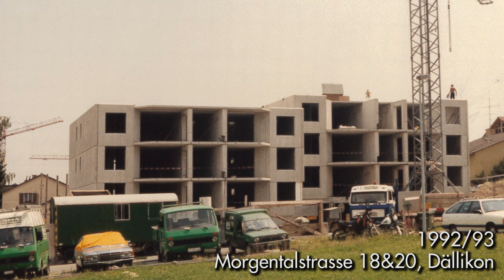Unternehmensgeschichte Teil 3 – Wandel in der Baubranche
Rudolf Stüssi senior und Co. über Renditezerfall, Technologiewandel und den Balance-Akt zwischen Kontinuität und Adaption in der Baubranche. Dies und mehr erfährst du im 3. Teil der STÜSSI-Unternehmensgeschichte.

Aufnahmeleitung: Micaela Puls
Zusätzliche Aufnahmen: Tobias Stüssi & Fotoarchiv Rudolf Stüssi AG
Postproduktion Supervisor: Micaela Puls
Schnitt: Miro Schawalder & Micaela Puls
Ton&Mix: Hanna Kopel
Colorist: Salvatore Di Pino